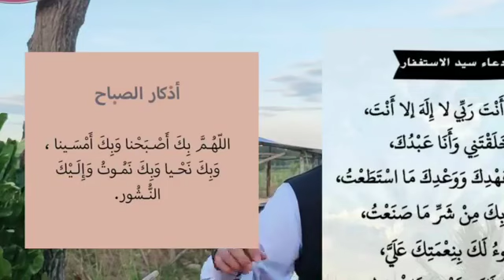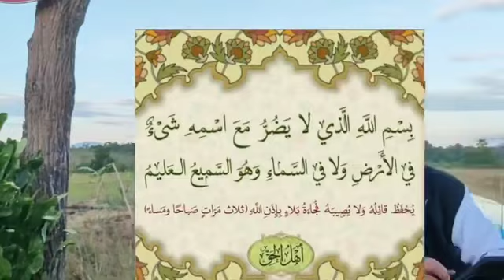" รายการ มูซากาเราะ " อุสตะอาลี เด็ง